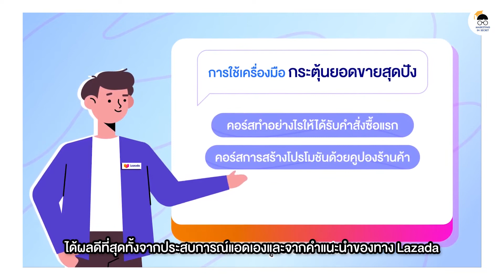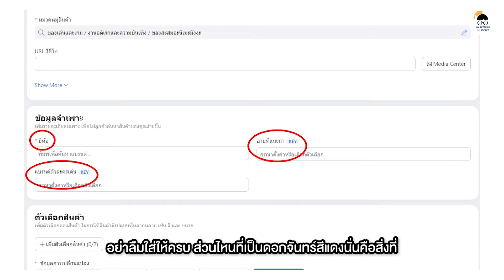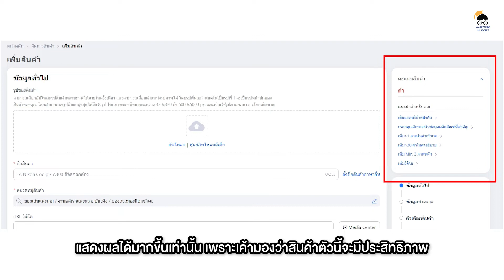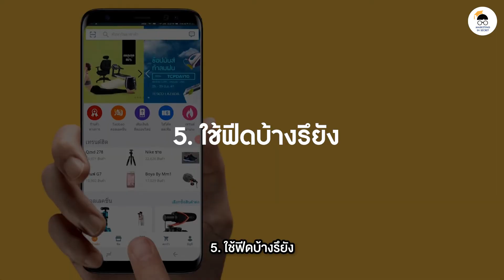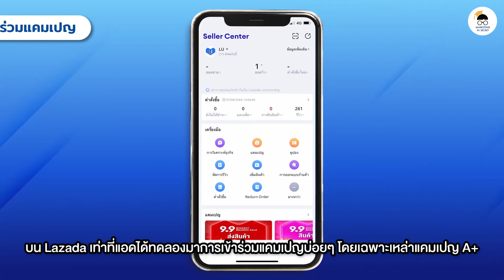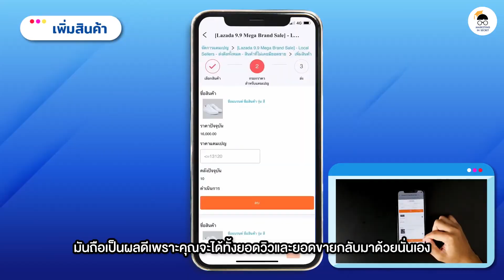8 เคล็ดลับเพิ่มยอดวิว Lazada มองเห็นเยอะๆ ยอดวิวพุ่ง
8 เคล็ดลับเพิ่มยอดวิว Lazada มองเห็นเยอะๆ ยอดวิวพุ่ง

การขายของบนแพลตฟอร์มบน eCommerce อย่าง Lazada แอดเชื่อว่าหลายคนต้องประสบปัญหาเรื่องการขายอย่างแน่นอนว่าทำไมตัวเองลงสินค้าไปแล้วแต่ยังขายไม่ได้สักที คนอื่นเค้าทำอย่างไรกันทำไมถึงขายได้ขายดีกันนัก มีคนมองเห็นเยอะแยะมากมายเต็มไปหมด

แต่สินค้าของเราชนิดเดียวกันแต่มองไม่เห็นซะงั้น ในคลิปนี้เรามาดูกันดีกว่าว่าทำอย่างไรให้สินค้าของเรามียอดวิวเยอะ ได้ผลดีที่สุดทั้งจากประสบการณ์แอดเองและจากคำแนะนำของทาง Lazada
Time Stamp
00:00 เกริ่นนำ
00:44 โฆษณา Manyframe
01:01 ใส่คุณลักษณะให้ครบถ้วน
01:37 ทำคะแนนสินค้าให้เต็ม
02:19 สินค้าแนะนำลองรึยัง ?
03:07 ตกแต่งหน้าร้าน
03:31 ลองใช้ฟีดรึยัง ?
04:07 อัพโหลดสินค้าเพิ่ม
04:38 เข้าร่วมแคมเปญบ่อยๆ
05:15 ยิงโฆษณาเพิ่มการมองเห็น